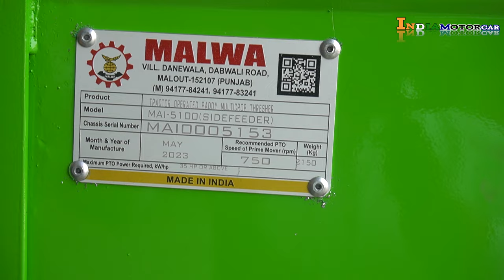Malwa Thresher | No1 | मालवा थ्रेसर | मालवा टोकरी मॉडल थ्रेशर |मल्टी क्रॉप थ्रेसर | India motor car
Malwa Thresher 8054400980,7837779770